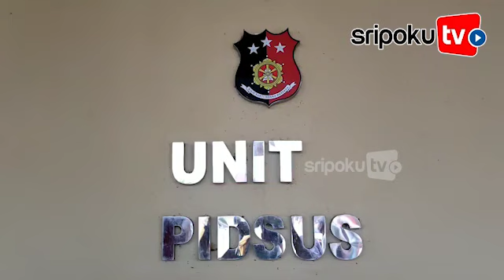28 200 Ekor Benih Lobster Gagal Diselundupkan 2 Warga Palembang ke Singapura, Tertangkap di Sungsang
SRIPOKU.COM, BANYUASIN - Jajaran Polres Banyuasin menggagalkan penyelundupan benih Lobster sebanyak 28.200 ekor di Dermaga Bongkar Muat Desa Marga Sungsang, Kecamatan Banyuasin II, Kabupaten Banyuasin.

Kapolres Banyuasin, AKBP Danny Ardiantara Sianipar SIK, melalui Wakapolres Banyuasin, Kompol Yenny Diarti, didampingi Kasat Reskrim, AKP M Ikang Ade Putra SIK, Rabu (30/12/2020) mengatakan, kronologi penangkapan ini bermula adanya informasi dari masyarakat yang menyebutkan adanya penyelundupan benih lobster wilayah perairan Sungsang.

Dari informasi inilah, pihak kepolisian melakukan pengintaian dan ternyata memang ada orang yang mencurigai dan gugup ketika melihat keberadaan polisi menghampiri mereka.

Artikel ini telah tayang di sripoku.com dengan judul 28.200 Ekor Benih Lobster Gagal Diselundupkan 2 Warga Palembang ke Singapura, Tertangkap di Sungsang,

Sumber Video: Sripoku.com/mat bodok
Editor Video: Bud1